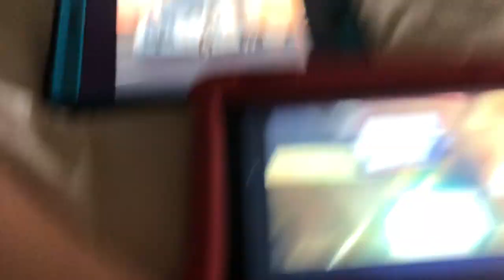Creature report trucks and ground sharks